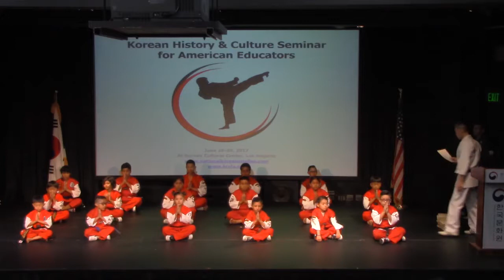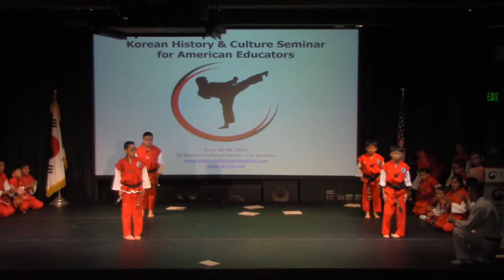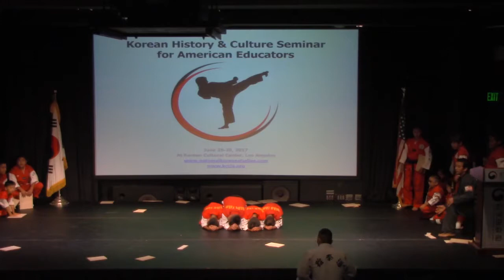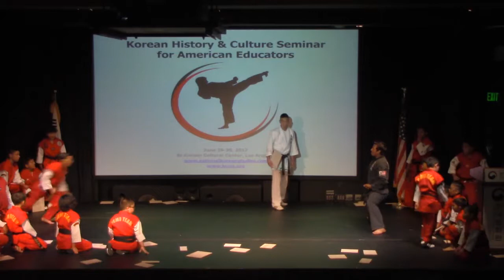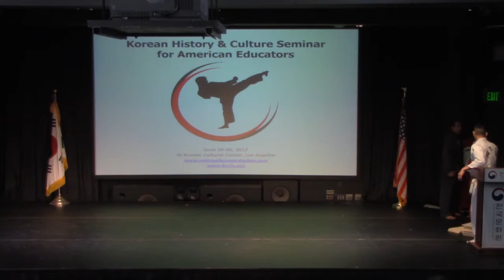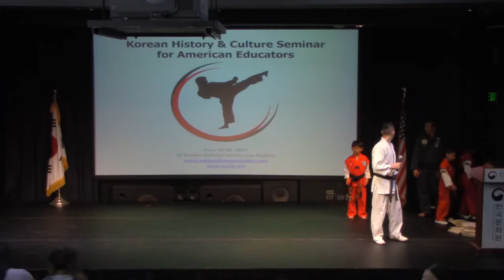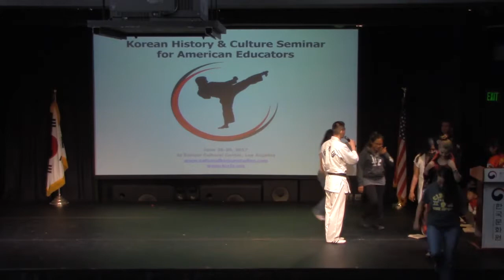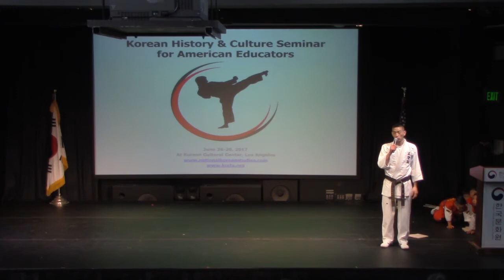NKS 2017 - Day5 - Taekwondo Demonstration by Master Sung Woo Kahng and students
This presentation was a part of the Korean History & Culture Seminar for Educators hosted by the Korean Culture Center Los Angeles and National Korean Studies